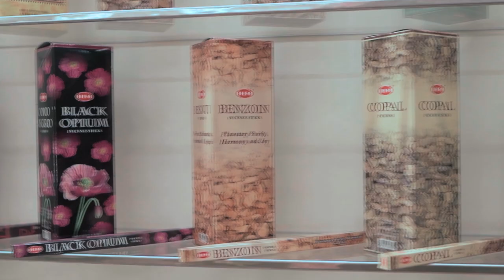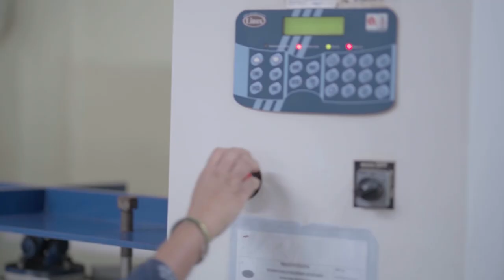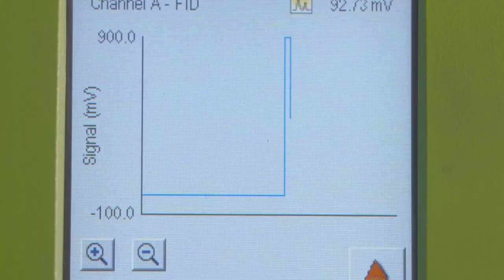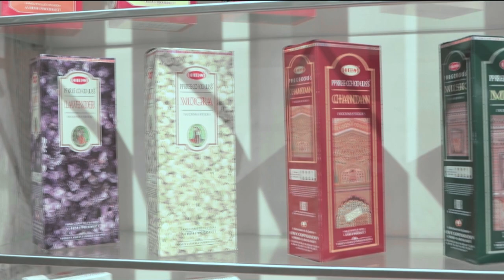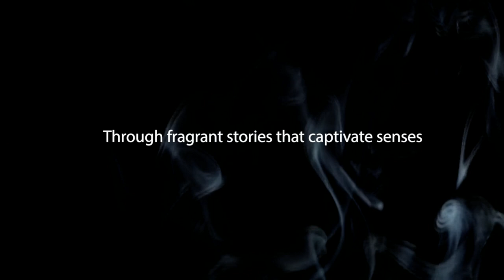HEM CORPORATE FILM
HEM as a brand is known globally for manufacturing and exporting perfumed incense to over 72+ countries across the globe. Since 1983, HEM sells over 400 different fragrances across the globe namely in Europe, Middle East, Africa, Australia, North and South America as well as other Asian countries all these while maintaining high-quality standards and winning several awards on its way.